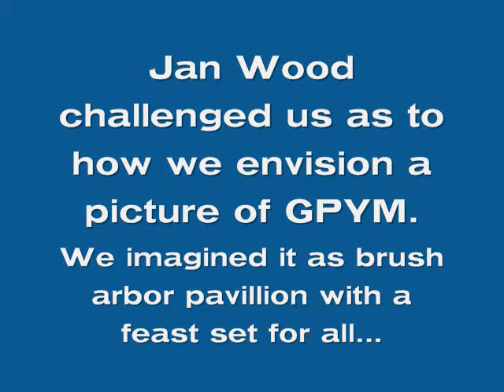GPYM 2014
Montage of photos taken at the 107th sessions of Great Plains Yearly Meeting (formerly known as Nebraska Yearly Meeting)

The audio was recorded during the Memorial Service with the congregation singing with Aaron.

The "21 of 27" is a reference to a split that occurred to Nebraska Yearly Meeting in 1957.  When the split occurred 21 of 27 Monthly Meetings left Nebraska Yearly Meeting to create Rocky Mountain Yearly Meeting.  Unless  you were there, I don't know if I can put it in words. I can only explain it as a true "Presence in the Mist," moment, leaving no doubt the Holy Spirit was with us.  As David Nagel from Hominy Monthly Meeting put it, "We got Mist-ified"